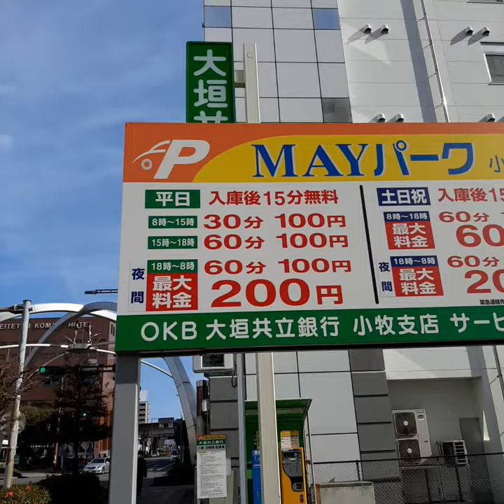Parking Lot Part 2 | Bisaya Life In Japan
Komaki City, Aichi Prefecture, Japan 🇯🇵

日本で ビサヤ 生活
BISAYA LIFE IN JAPAN

Being a first time Caregiver here in Japan last January 2020 with TITP - Technical Intern Training Program for 3 years. Sharing with you my personal life experience while enjoying this places and culture with a lot of fun as a pure Bisaya and a native from Tagum City, Davao, Philippines. Thank you so much minasan.